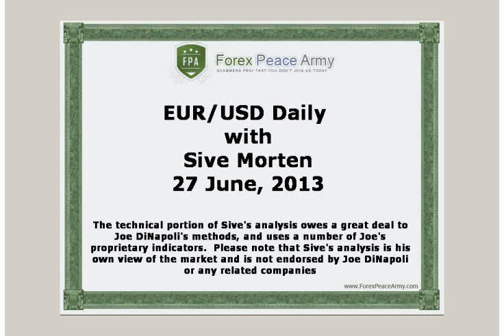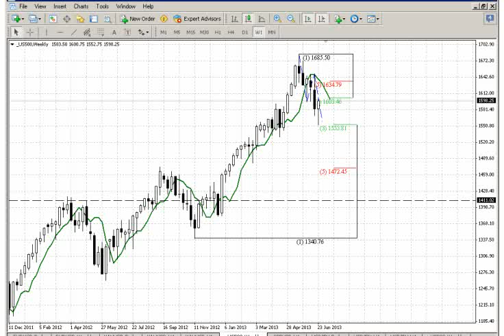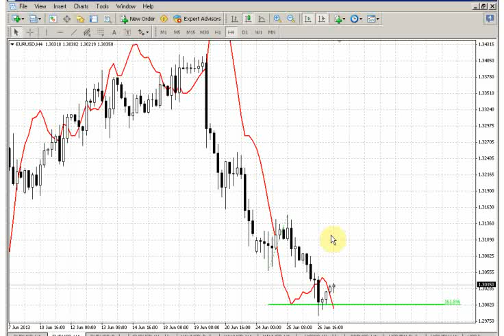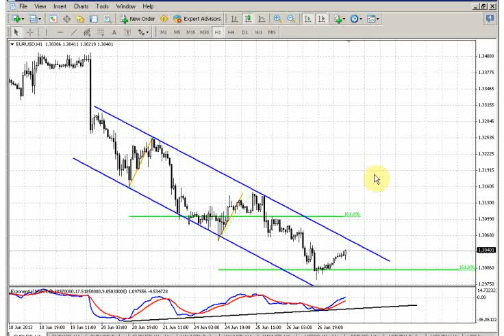ForexPeaceArmy | Sive Morten EUR Daily 06.27.13